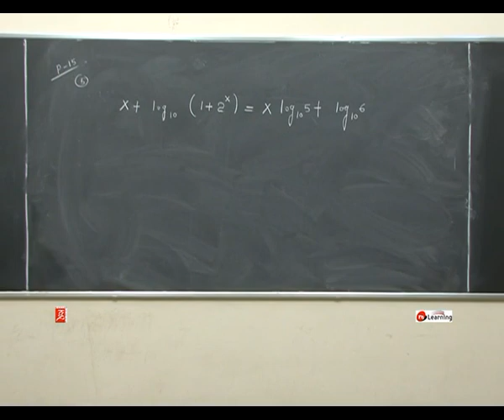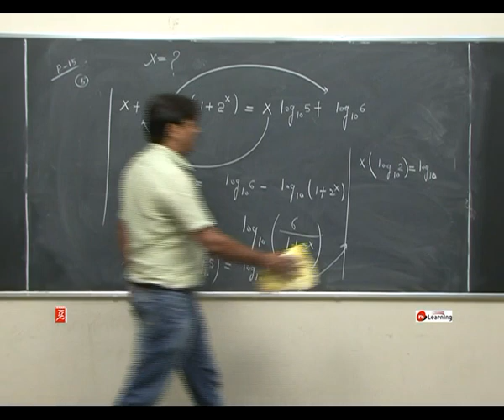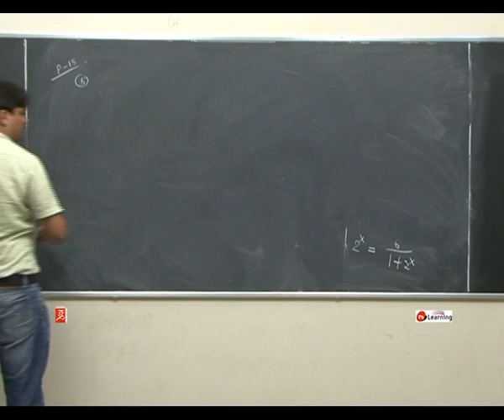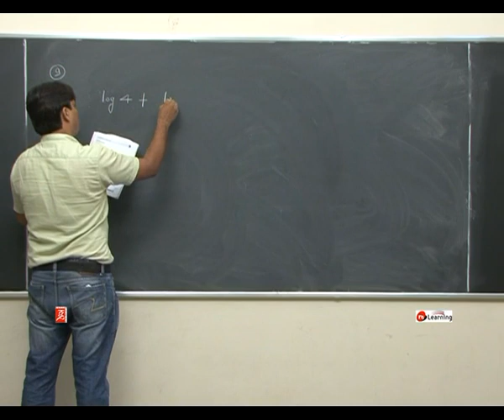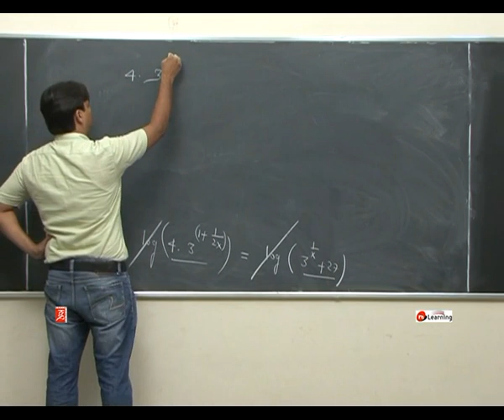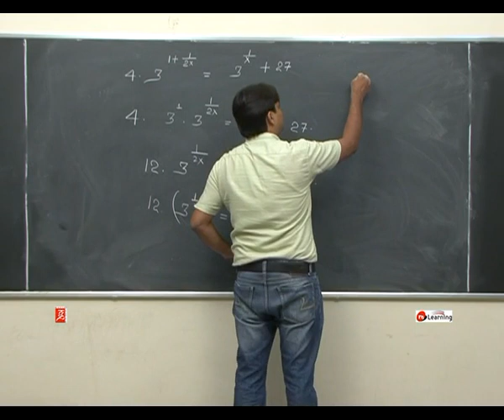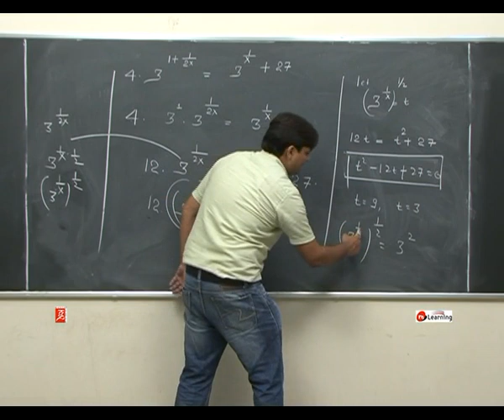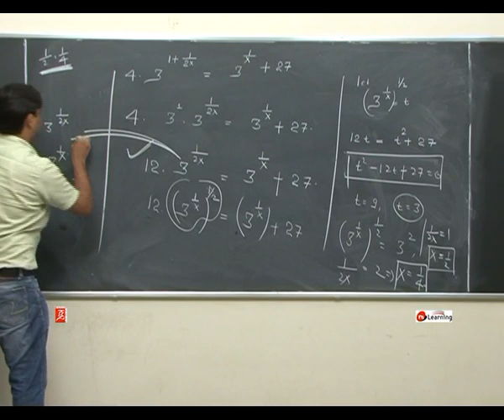IIT JEE Problems on Logarithm: Logarithm - Class 11th & IIT-JEE - 07/10